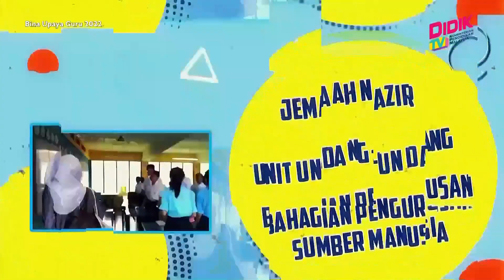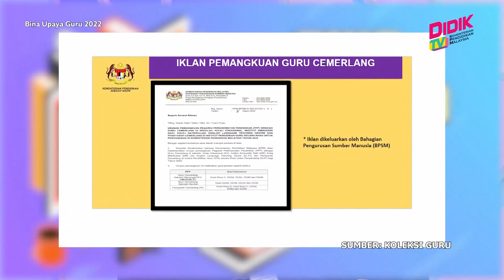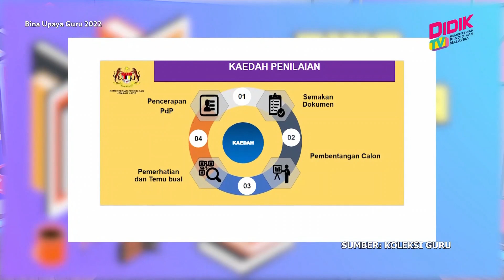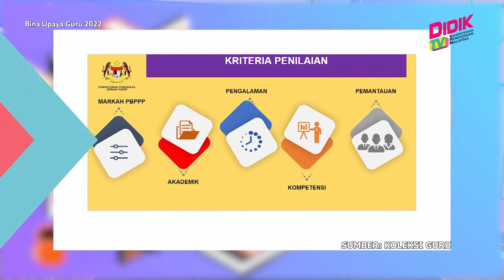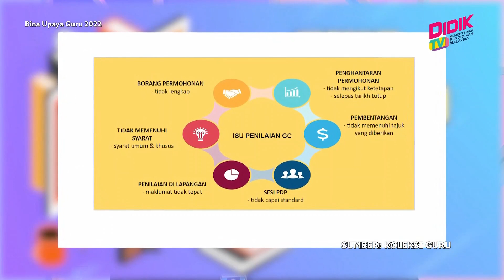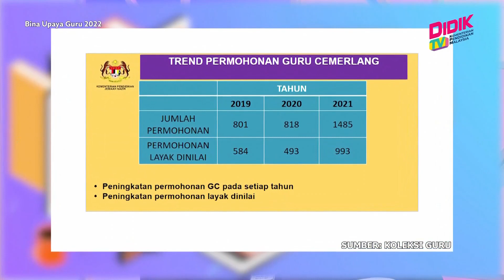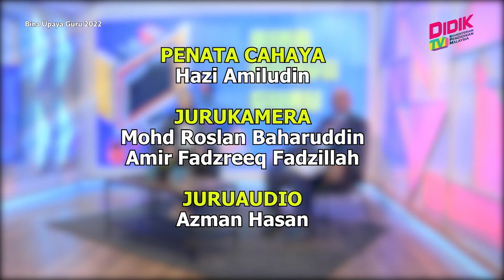Bina Upaya Guru (2022) | Konsep Laluan Guru Cemerlang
Topik: Konsep Laluan Guru Cemerlang
Panel Jemputan:  Shafruddin Ali Hussin, Ketua Nazir Sekolah, Jemaah Nazir, KPM